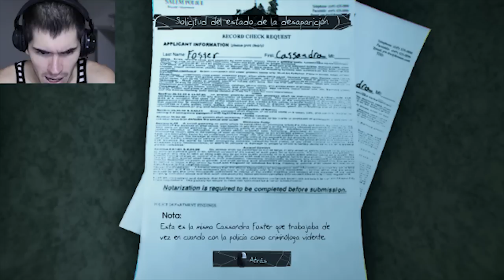¿DONDE ESTA LA CHICA? | Murdered Soul Supect (3) - JuegaGerman